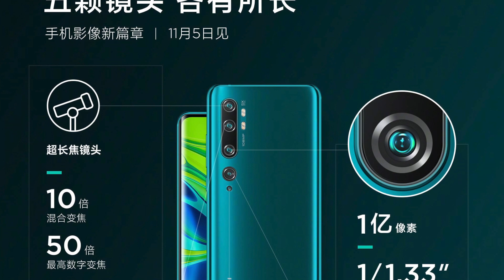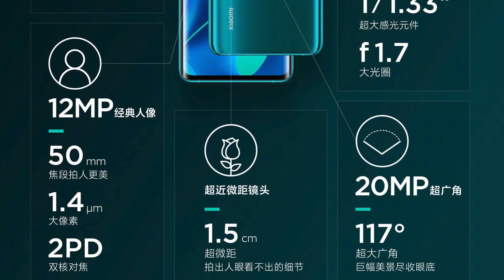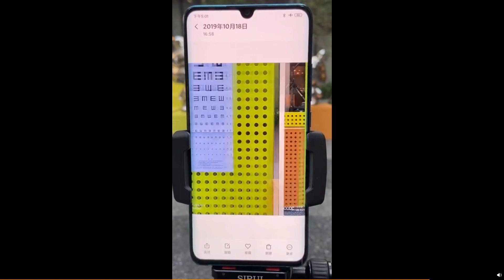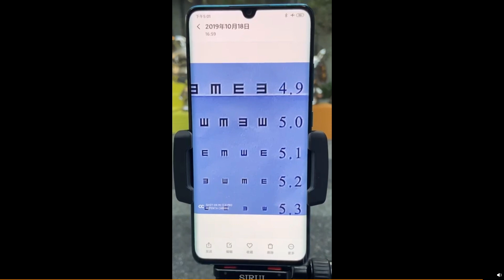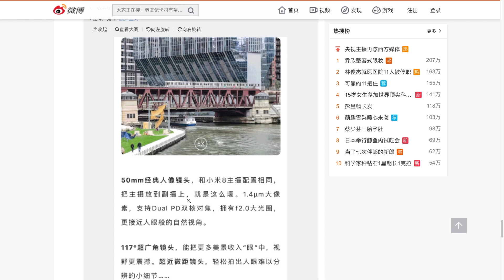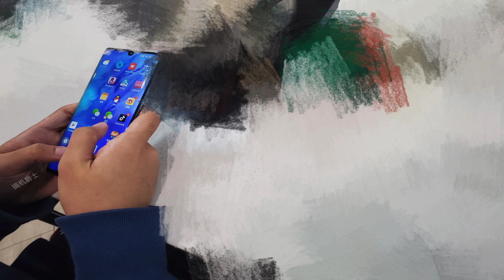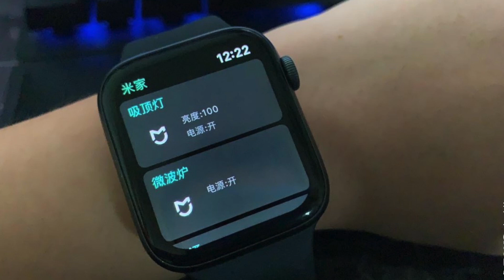CONFIRMADOS ✅ Xiaomi Mi Note 10 (Redmi CC9 Pro) y Xiaomi Mi Watch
Todos los datos de los nuevos Xiaomi Mi Note 10 (Redmi CC9 Pro en China) de 5 cámaras y con sensor Samsung Isocell de 108 Mpx. que se presentará junto al Xiaomi Mi Watch, el primer reloj inteligente de Xiaomi el próximo 5 de noviembre para China y también la versión global. Dos dispositivos rompedores, entre ellos porque el nuevo smartwatch de Xiaomi contará con Wear OS.